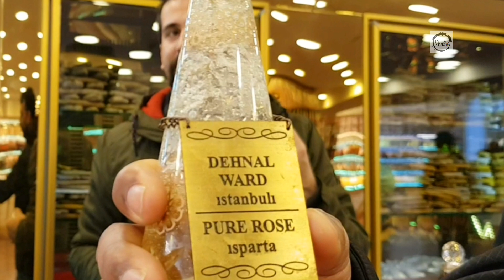Istanbul Turkey: Most Fragrant Perfumes and Color Changing Magic Stones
In this video we reveal one of the shop sells unique magic stones that changes colour with time. That's fabulous and unique presentation.
Another one is most famous perfumes in Istanbul. This is made from many varieties, one of them is made from rose. The smell is astonishing. Have you ever tried this??